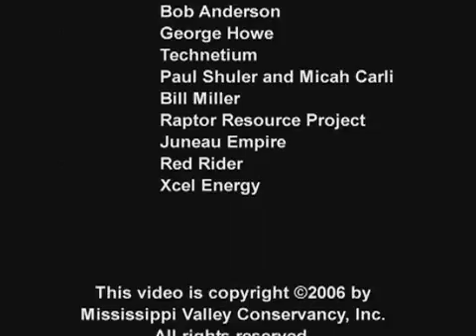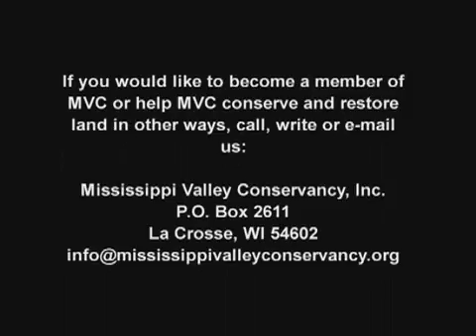MVC Explores the Peregrine Falcon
The Peregrine Falcon, the fastest creature on earth, had been wiped out of the eastern United States. Witness efforts to reintroduce peregrines to the bluffs of the Mississippi River.